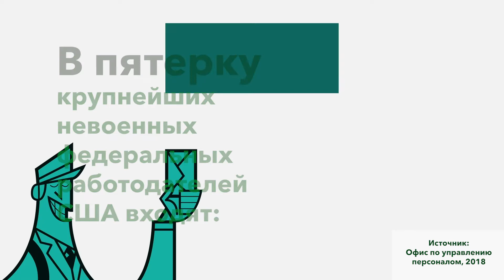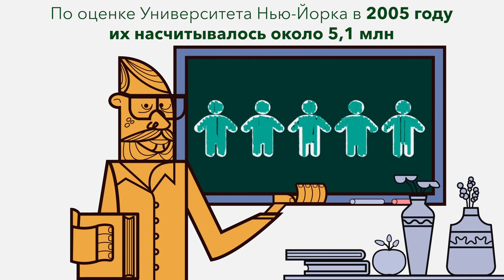Федеральные служащие США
Кто такие федеральные служащие США?